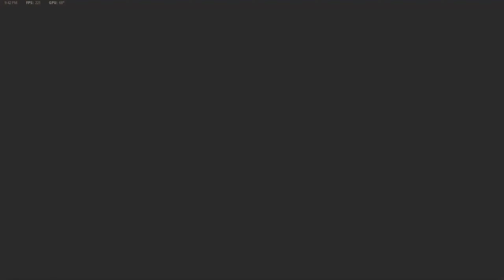The Vanguard Experience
As promised one Vanguard video. Don't anymore of these any time soon considering I'm not too much of a fan of this game, but it is tolerable.